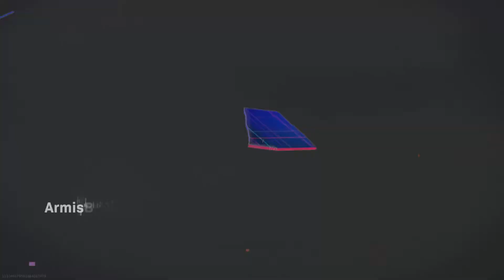DMR WAS BROKEN - (12 KILL GAMEPLAY)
What's up guys it's your boy SuhTheGamer back with a new video. In this video me and my boy Y4SSGI go on an intense ending with a 12 kill gameplay using the most broken weapon to drop in warzone the DMR.

PSN : SuhTheGamerYT